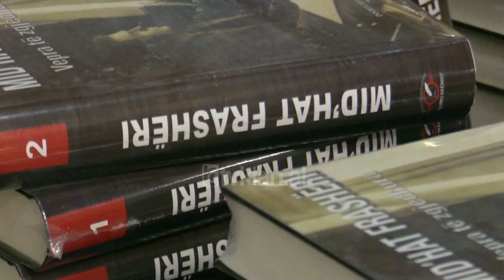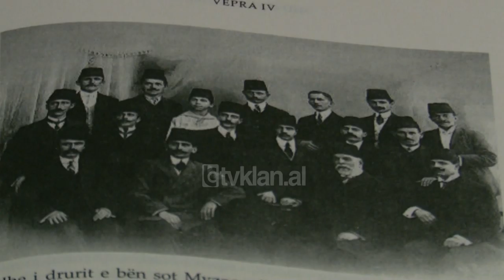Publikohen doreshkrimet e Mit'hat Frasherit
Ne 70 vjetorin e vdekjes së publicistit, shkrimtarit e politikanit Mit’hat Frashëri, një përmbledhje e dorëshkrimeve të tij vjen për lexuesin nga Instituti i Studimeve Historike “Lumo Skëndo”. Monumentale e cilësojnë studiuesit këtë vëllim të 4 të veprës së Mithat Frashërit, e një krijimtari për të njohur veten dhe botën.

Për studiuesit kjo vepër medituese, e pasur me analiza filozofike, tregon përpjekjen e Mithat Frashërit për të zgjuar ndërgjegjen së shqiptarëve për liri. Ky vëllim i shtohet fondit të pasur në Arkivin shtetëror.

Instituti i Studimeve “Lumo Skëndo” po përgatit edhe vëllimin e 5-të të veprës së Mit’hat Frashërit, të përbërë nga fotografi dhe citate të publicistit. Më herët, personalitete kryen homazhe në memorialin e tij në Kodrat e Liqenit.

Tv Klan